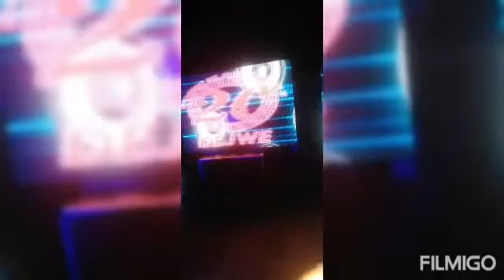20 DEJWE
rap music programme